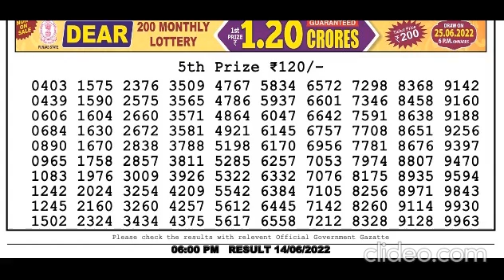Nagaland Lottery Sambad Live today 6PM 14.06.2022 Dear Lottery Live Bengal Evening Morning Night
00:00 1st Prize, 2nd Prize ,3rd Prize and 4th prize
00:10 morning lottery result
00:20 dear morning result
00:30  lottery fax
00:40 5th Prize
00:50 1pm
01:00 today
01:10 today result
01:20 lottery live draw
01:30 lottery sambad 1pm

nagalandlotteries
livedraw
lottery
dear lotteries
8pm lottery live
2022
dhankesari result
lotteries sambad
8pm
6pm
dhankesari
nagaland lottres
lottery songbad
nagalandlivedraw

dearlotterylive
dupurerkhala
todaylotterylivedraw
1pm lottery live
sambad
dear morning
live lottery
evening result
sambad lottery
sikkim lottery
aaj ke night lottery sambad
morning lottery
lottery sambad aaj ke
lottery song
ডিয়ার লটারি
dear lottery result night
lottery sambandh
dear lottery result morning
rajya lottery
dear result
dear morning lottery result
lottery khela
dear night
morning
result
लाटरी संबाद
sikkim dear
night lottery
dear.lottery.result
lottery.sambad
aajkal lottery
lottery dear
night fax
lotterysambad
raju lottery
lottery news
ticket sambad
morning fax
today dear morning result
morning result